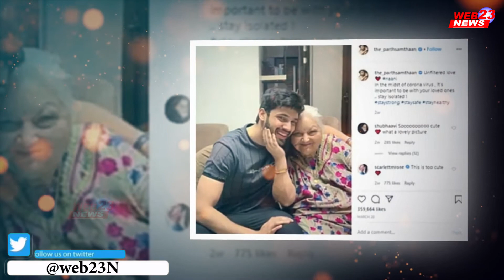अनुराग (पार्थ) इस वजह से शो को कह सकते है अलविदा